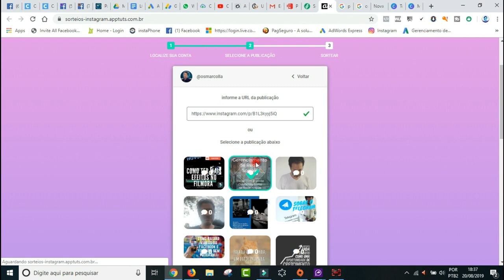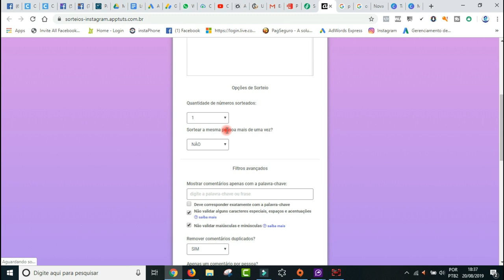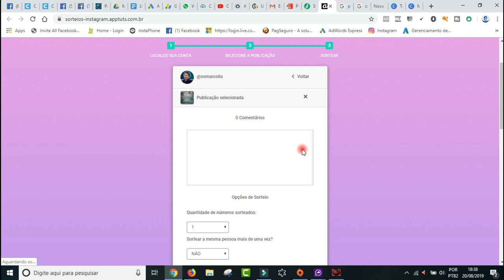COMO FAZER SORTEIO NO INSTAGRAM